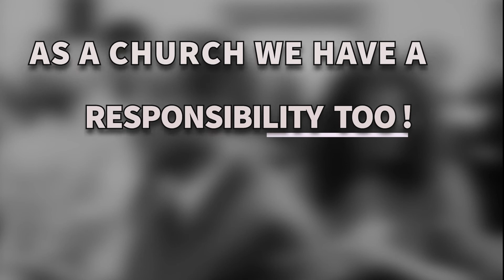Sunday Morning Worship promo for 8/30/20 for Saint Andrews United Methodist Church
Are you angry? Are you hurt? If you feel your faith IS BEING TESTED, JOIN US TOMORROW August 30th @ 10:45 AM CST on our Facebook

Saint Andrews United Methodist Church
522 Missouri Ave